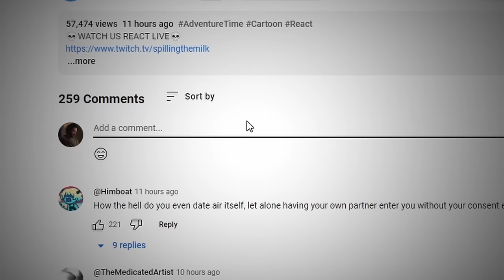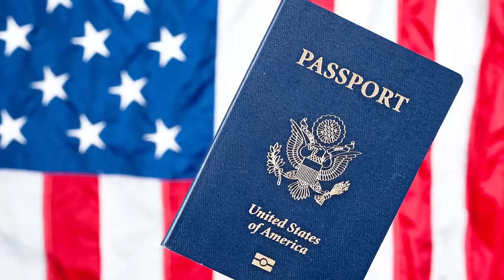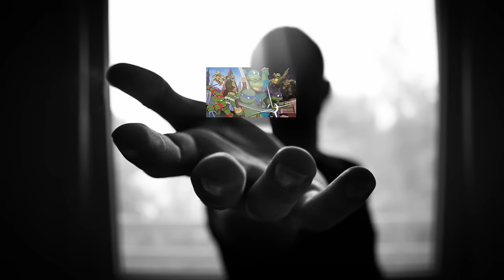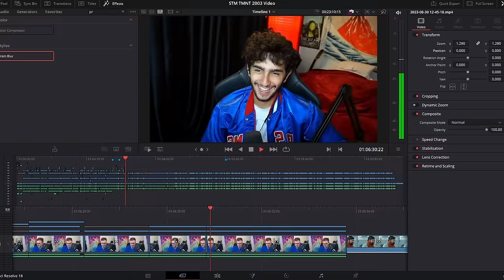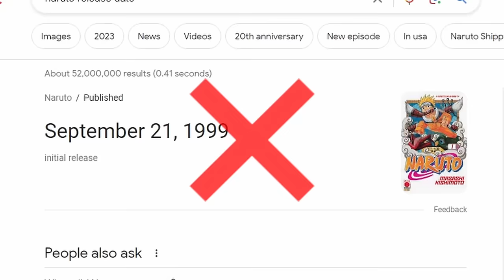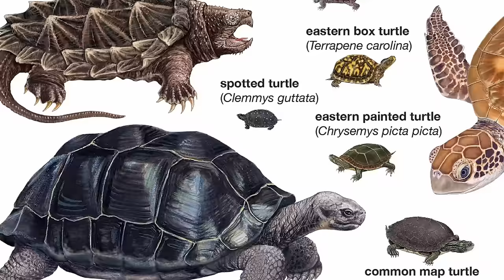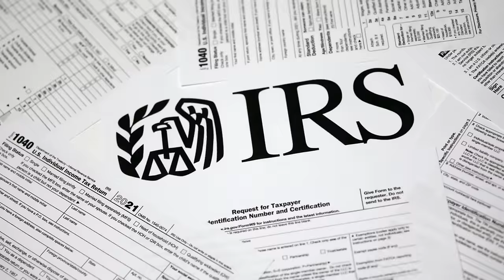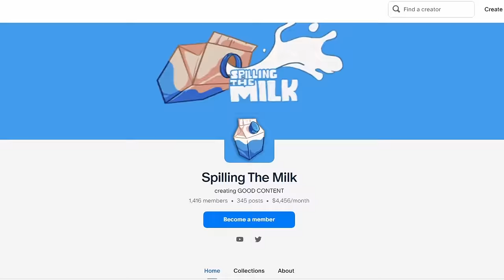watching TMNT 2003 is WAY TOO COOL...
Teenage Mutant Ninja Turtles is a great franchise. respectively retitled Teenage Mutant Ninja Turtles: Ninja Tribunal, Teenage Mutant Ninja Turtles: Fast Forward, and TMNT: Back to the Sewer for the fifth, sixth, and seventh and final seasons of the series. It follows Leonardo, Donatello, Raphael and Michelangelo, four anthropomorphic turtle brothers trained in ninjutsu who fight evil in New York City.